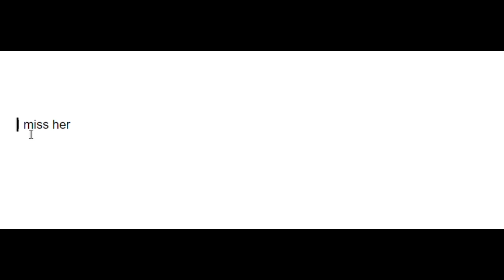i miss her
C: me